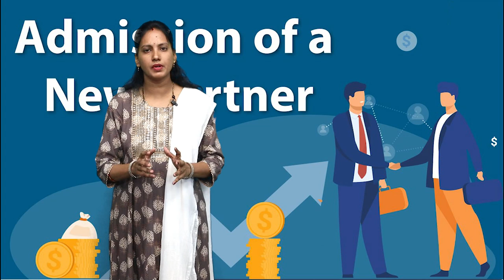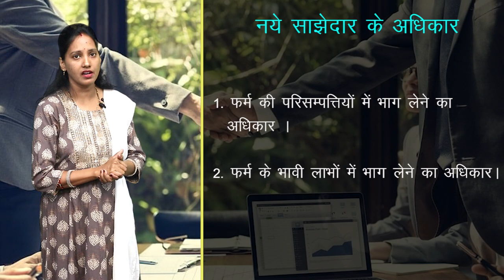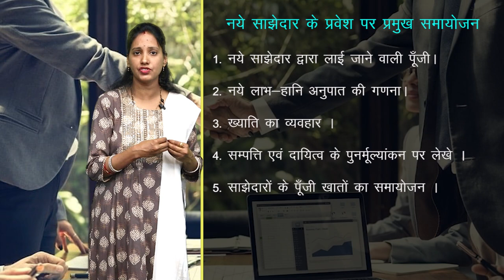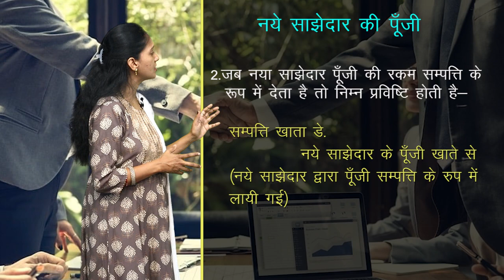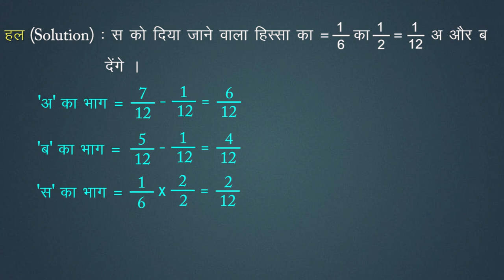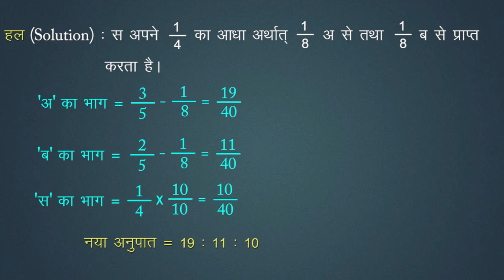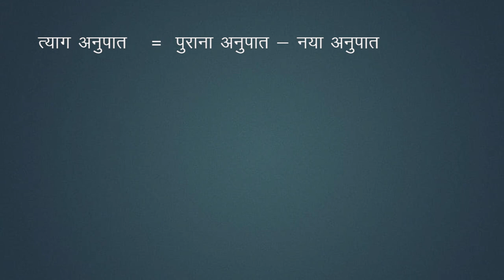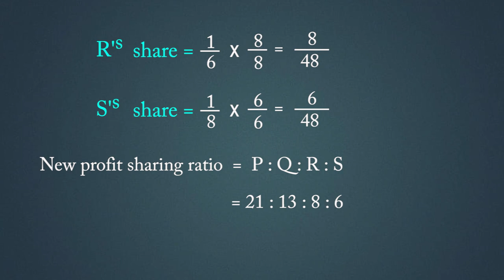CLASS 12th ACCOUNTS | CHAPTER - RECONSTITUTION OF PARTNERSHIP FIRM: ADMISSION OF NEW PARTNER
CLASS 12th ACCOUNTS | CHAPTER - RECONSTITUTION OF PARTNERSHIP FIRM: ADMISSION OF NEW PARTNER | साझेदारी का पुनर्गठन : नये साझेदार का प्रवेश | 1